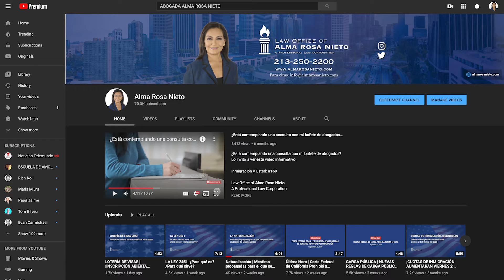NSS Dean's Board of Advisors - Alma Rosa Nieto